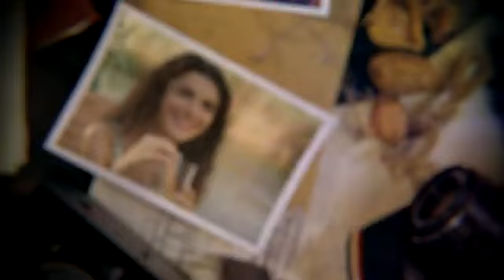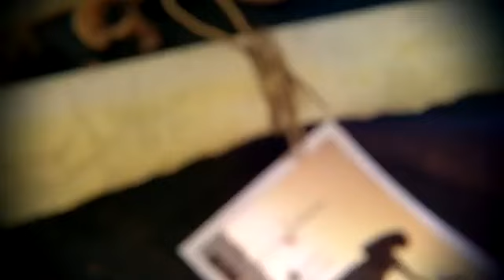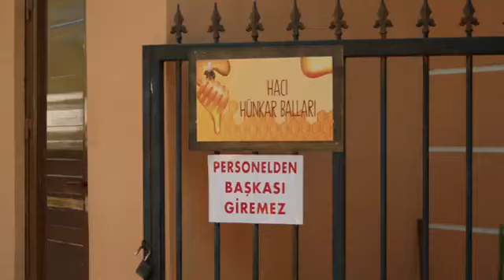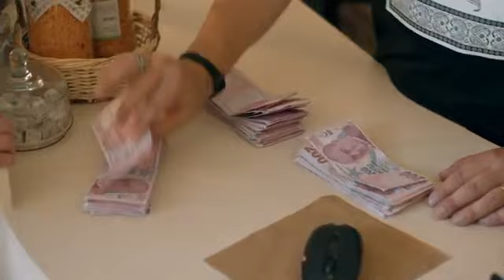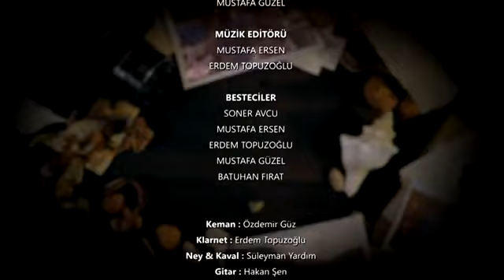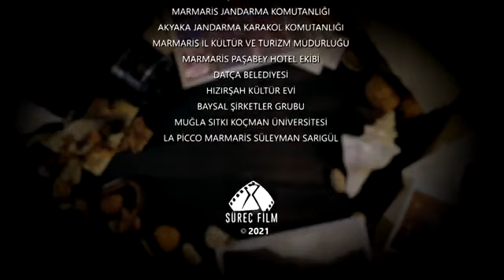Icimizden Biri Episode 4 (CC) Bahasa Indonesia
"SALAH SATU DARI KITA", Bukan Orang Asing

Sinopsis:

Ferhat dan Şirin, Kerem dan Aslı, Leyla dan Mecnun, dan jauh sebelum kisah-kisah tersebut, ada Adam dan Havva. Kisah kita dimulai dari mereka. Dengan kisah cinta masa sekarang di mana Adam, orang Irlandia dan gadis Turki Havva mencoba untuk membuat semuanya menjadi mungkin...

Adam dan Havva adalah orang-orang dari dunia yang berbeda. Adam adalah putra seorang pendeta Ortodoks Irlandia; Havva adalah putri dari keluarga Muslim Turki tradisional. Meskipun kehidupan telah menempatkan mereka dalam dua orbit yang berjauhan, takdir menyatukan mereka. Karena ketika Irlandia mengalami kesulitan ekonomi, ayahnya Adam bernama William, yang merupakan pendeta dari Kekaisaran Ottoman, ia menyukai Turki, bahkan mengagumi Marmaris, di mana dia datang untuk liburan bertahun-tahun yang lalu, dan menetap di sana.

Bekerja sebagai asisten peneliti di universitas, Adam jatuh cinta pada Havva begitu dia melihatnya. Havva juga tidak tinggal diam dengan perasaan yang meluluhkan hatinya untuk pertama kalinya, dan dia akhirnya menemukan separuh jiwanya, yang dia cari sejak keberadaannya. Adam melamar Havva, tetapi jika hati Havva menginginkannya, Havva akan mengatakan tidak karena ayahnya, Hakkı Hünkar, dan Adam bukanlah orang Turki atau Muslim.

İçimizden Biri yang akan disiarkan di ShowTV di musim baru, diproduksi oleh Süreç Film dan dibintangi oleh Bora Akkaş, Mustafa Avkıran, Özge Yağız, Derya Alabora dan Renan Bilek bertempat syuting di Marmaris; dibintangi juga oleh Asuman Dabak, Benian Dönmez, Burak Satıbol, Deniz Cengiz, Ceren Karakoç, Korhan Herduran, Faruk Akgören, Ozan Can Yiğit, Metin Çanak, İrem Tuncer, Pelin Şükrüoğlu, Nil Kılınçoğlu, Hira Nur Eyigün.